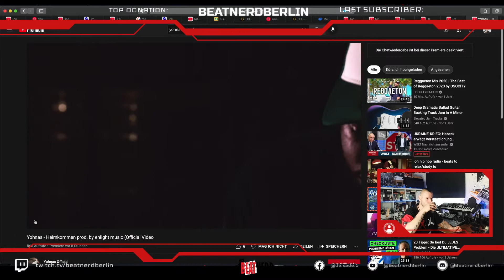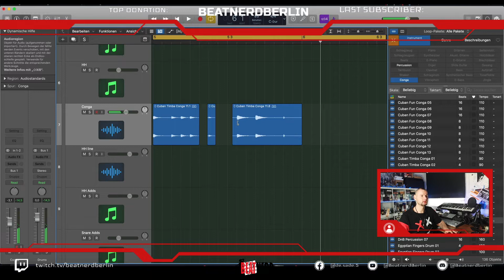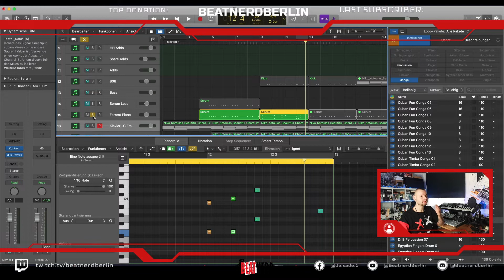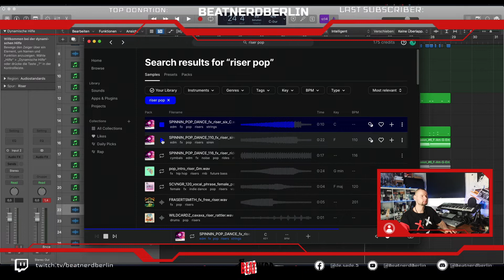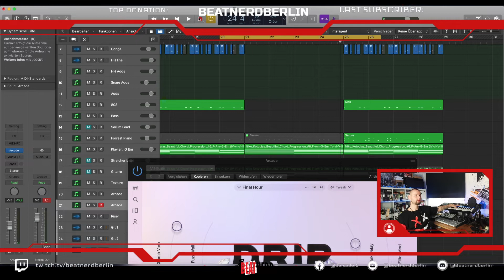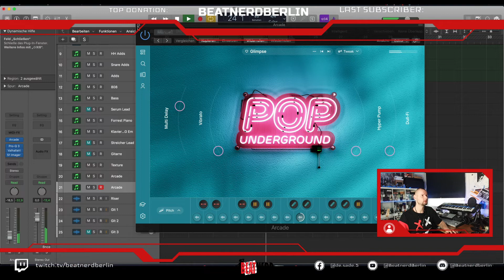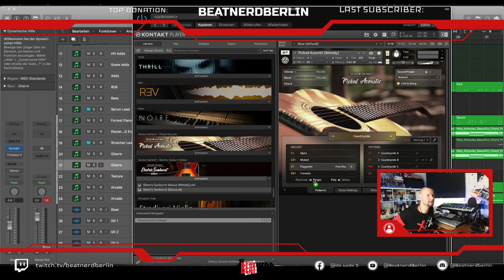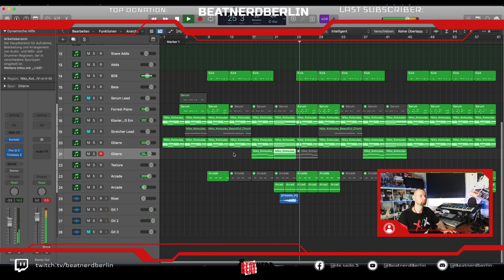Beatnerd: Frei Schweben - Deutsch Hip Hop Part 2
► Das zeige ich Euch im Video:

Es geht weiter mit einer Trapballade im Deutsch Hip Hop Stil.

Endorsed by

DeSade